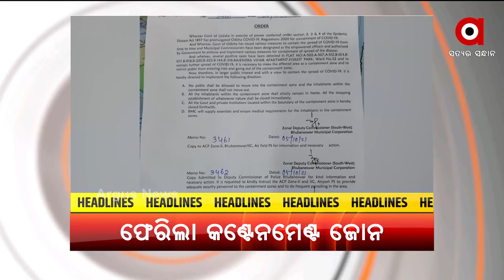HEADLINES : 4PM : 6 OCT 2021 : ARGUS NEWS